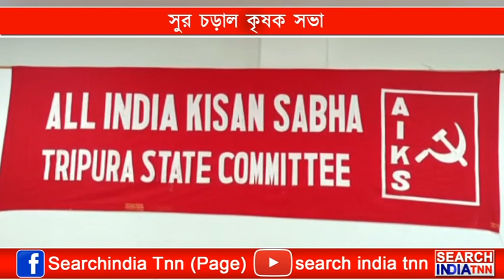সুর চড়াল কৃষক সভা